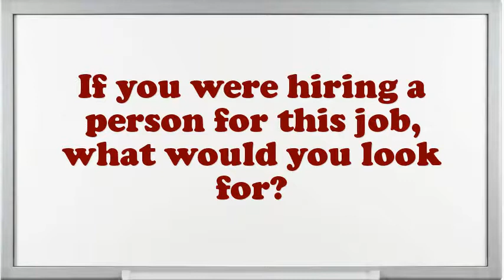Gallery Host Interview Questions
Interview Questions for Gallery Host.Example when you went above and beyond the call of duty.What was the most complex assignment you have had?What would be your leading endowment as an Gallery Host job?What are the potentials of an elegant Gallery Host?How many projects simultaneously you have worked as an Gallery Host?